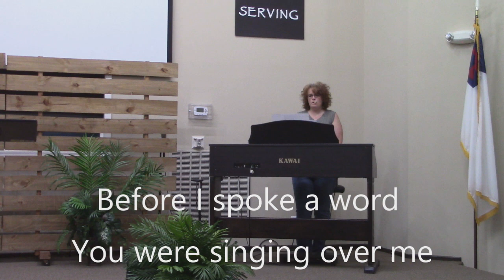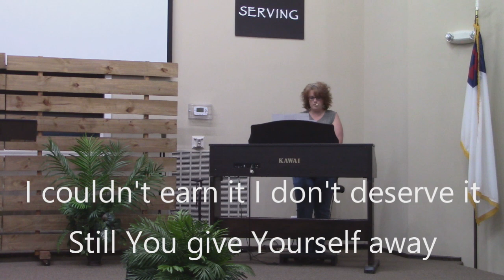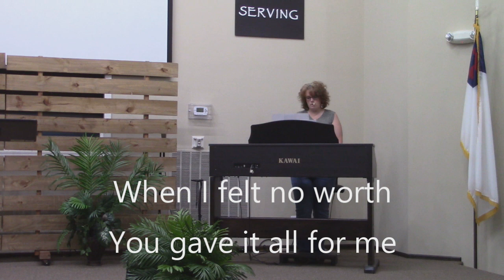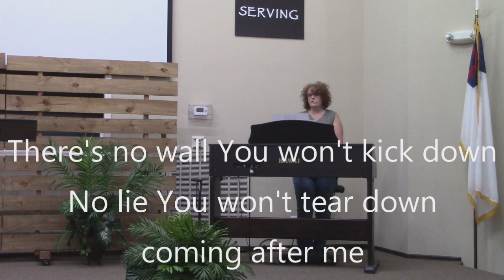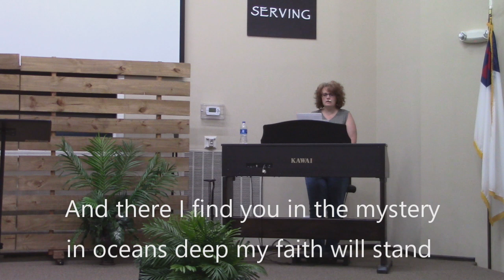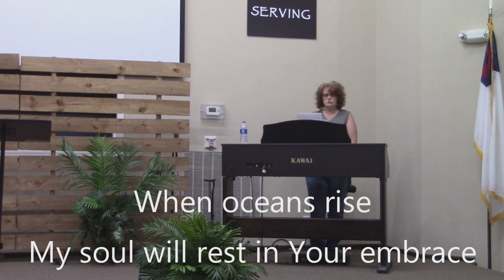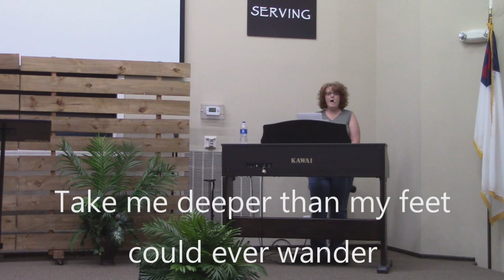Crisis 2020: Overcoming Loneliness